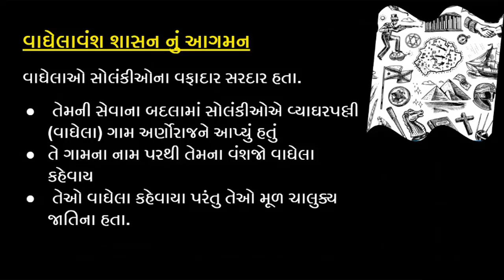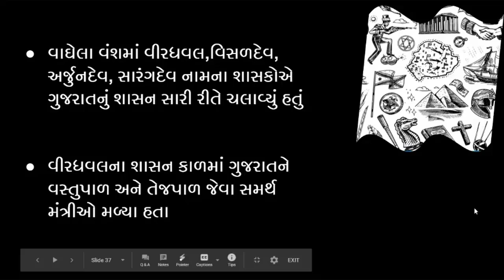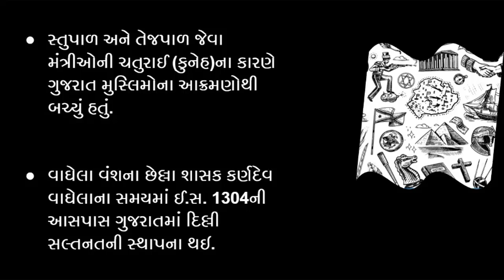ધોરણ 7 પ્રકરણ 1 રાજપૂતયુગ : નવાં શાસકો અને રાજ્યો | વિડીયો 6 વાઘેલા વંશનું શાસન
std 7 ss videos
std 7 ss gujarati medium
standard 7 ss chapter 1 rajputyug
std 7 social studies gujarati medium